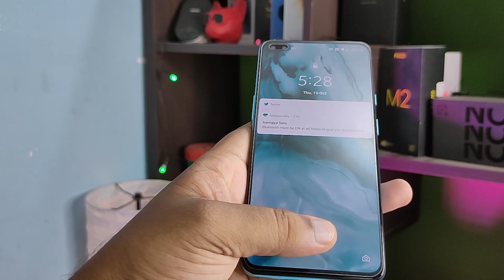OnePlus NORD After 60 Days Long Term Review😡🔥🔥